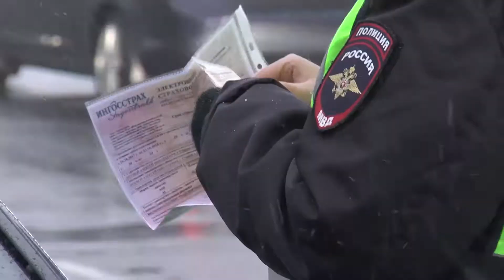Детские кресла в машине - это должна быть норма!